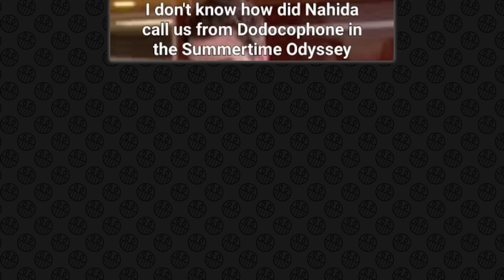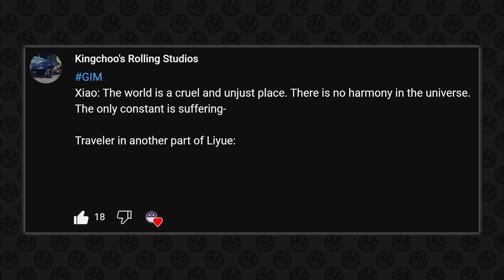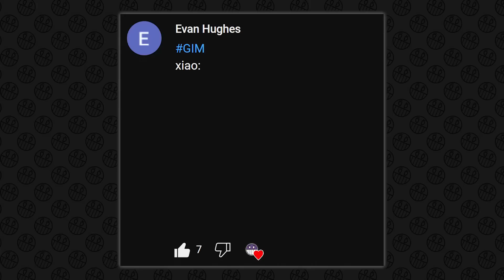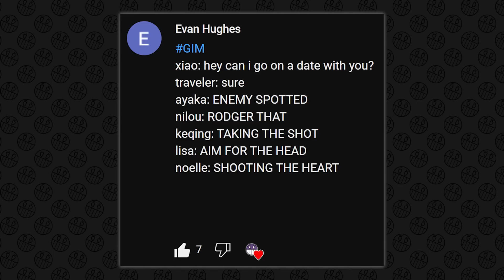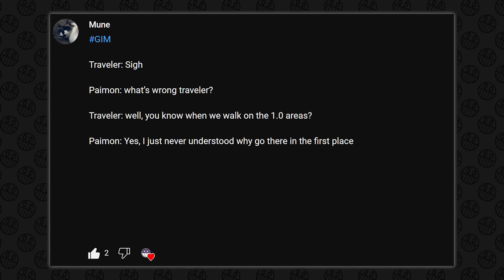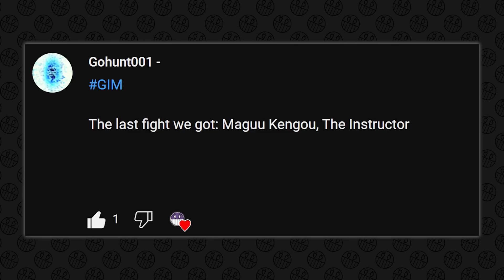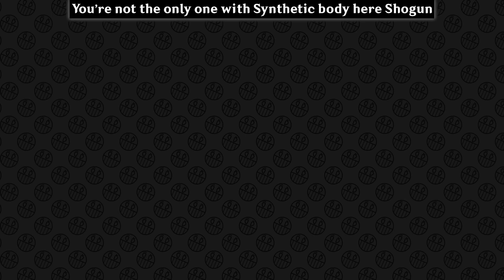GENSHIN IMPACT MEMES #783